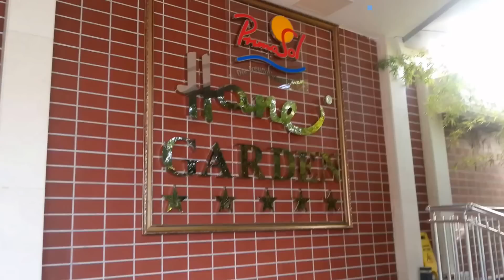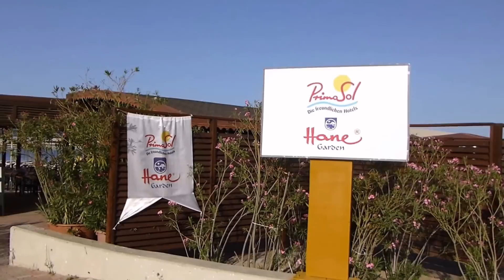Primasol Hane Garden - Side Turkey